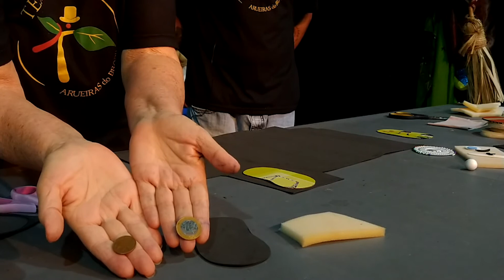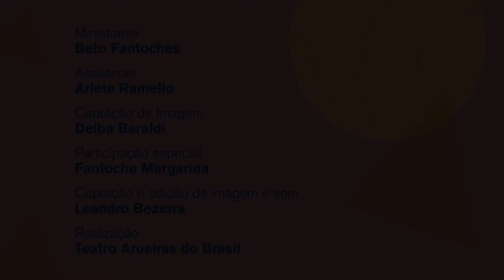Confecção de Bonecos de Fantoche | Corte | EP. 4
A série “Confecção de Bonecos de Fantoche”, com a Cia. Arueiras de Teatro, mostra o processo de criação, a produção e as técnicas para manipulação, animação e encenação dos bonecos de espuma.

Neste episódio aprenderemos como cortar as espumas tingidas no último vídeo, utilizando os moldes desenvolvidos anteriormente para o nosso fantoche.

Clique e confira o quarto episódio da série!